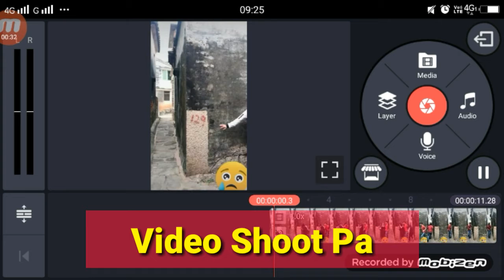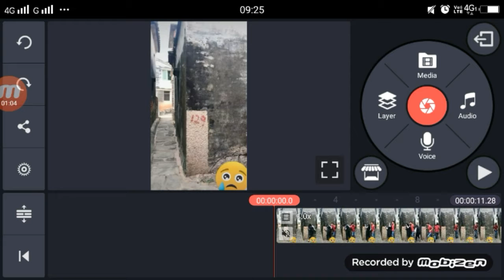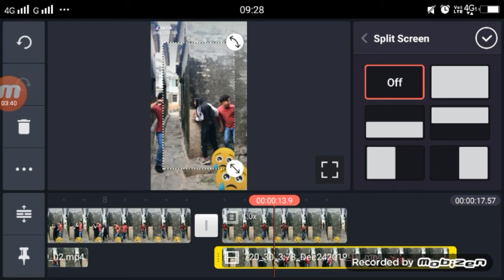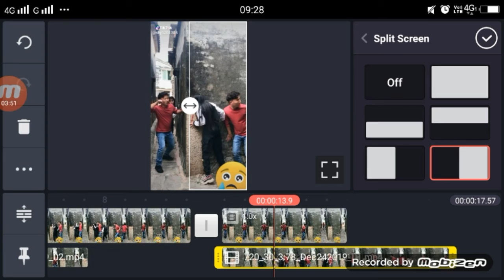TikTok New Trend | Magic Video Tricks | Double Role | VFX Tutorial Kinemaster Editing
tiktok video sound

Apps

►your question

tiktok Magic Video,

tiktok Magic Video editing,

tiktok Magic Video vxt tutorial,

tiktok Magic Video tutorial kinemaster,

tiktok Double Role VFX Tutorial,

tiktok par Double Role wala video kaise banaye,

Double Role VFX Tutorial,

Double Role VFX Tutorial Kinemaster,

tiktok Double Role tutorial,

tiktok Double Role kinemaster tutorial,

Magic Video Tricks  tiktok,